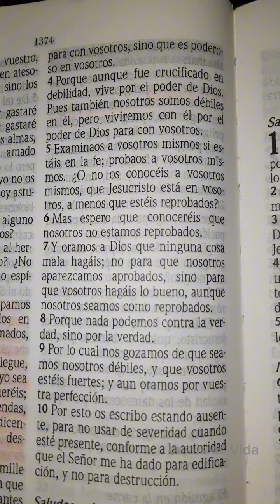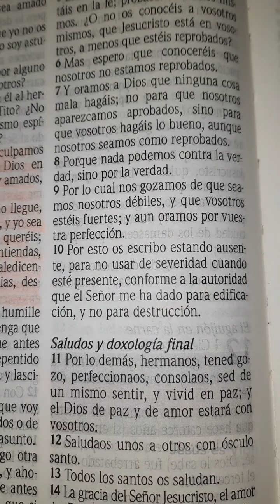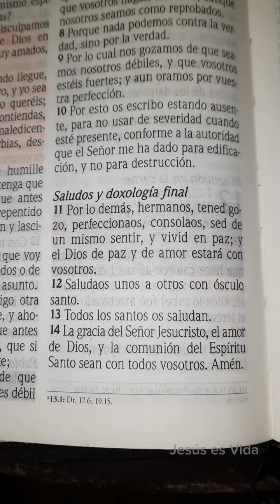LIBRO DE 2 CORINTIOS | CAPÍTULO 13 | EL AGUIJÓN EN LA CARNE